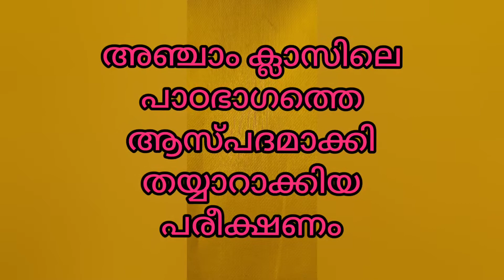പ്രകാശ രേഖകൾ നേർരേഖയിൽ സഞ്ചരിക്കുന്നു..പരീക്ഷണം .. Light rays travels in straight row .. experiment